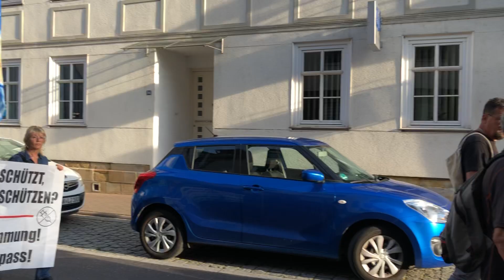Spaziergang in Eisenach am 12.09.22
Spaziergang in Eisenach am 12.09.22 für Frieden, Freiheit und Souveränität, gegen das System!